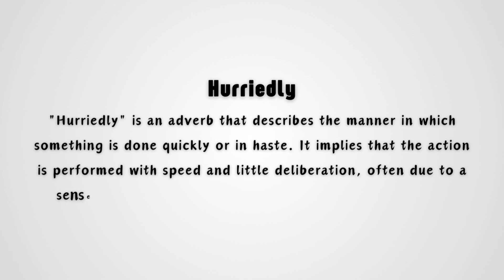What does 'Hurriedly' mean?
Discover the definition, meaning, and correct pronunciation of the word "hurriedly" in English. Perfect your language skills with our concise guide. Watch now!